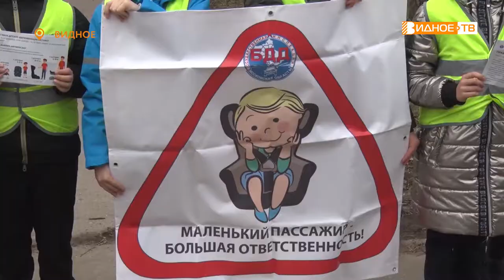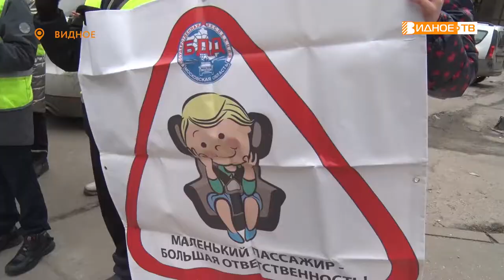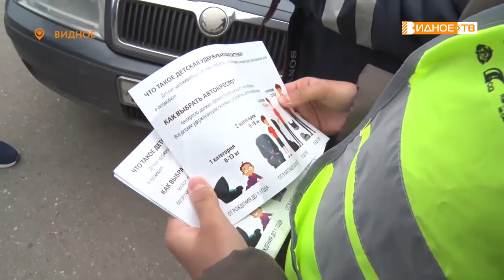ГИБДД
В рамках социального раунда «Маленький пассажир — большая ответственность» сотрудники Госавтоинспекции провели профилактическое мероприятие, во время которого еще раз напомнили водителям о важности использования детских удерживающих устройств. Помогали инспекторам учащиеся 4 класса Видновского художественного-технического лицея.